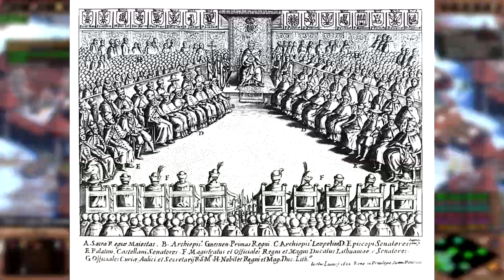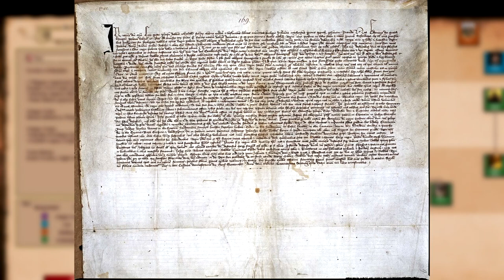The Poles Overview | AoE2 Dawn of the Dukes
In this episode I dive into the history and gameplay of the newly added civilization - The Poles.

These guys - famous for their winged hussars were a prominent power in the eastern Europe. Want to know more? Check out the video!